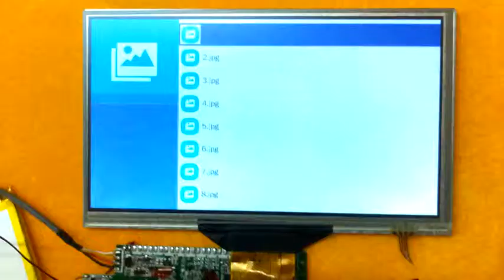Touchscreen Type Video Brochure Modules From Etindge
Doesn't like buttons to control video? Does touchscreen help?
Based on All-winner system,  touchscreen video brochure support video playing, image slideshow and PDF reading functions.